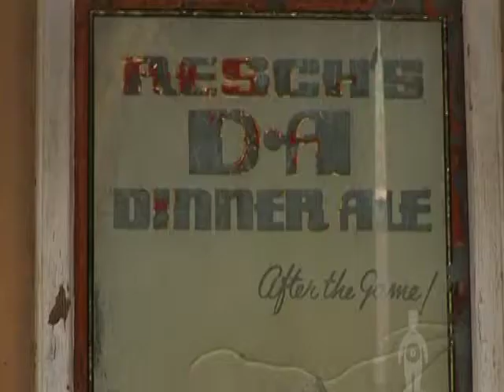podfrey sydney - the australian heritage hotel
The Australian Heritage Hotel, known as 'The Aussie' to Sydney locals, is a famous Sydney watering hole tucked away in The Rocks.